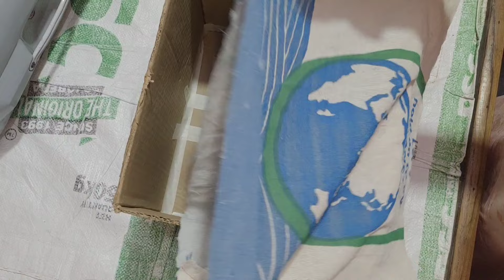यूजफुल टिप्स जिस घर में किचन के मुश्किल काम होंगे आसान# kitchentips